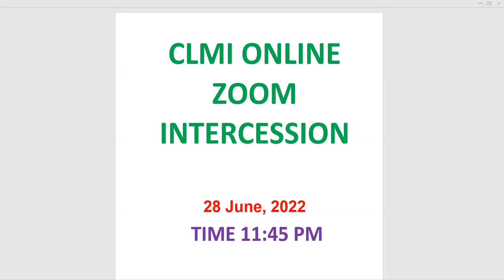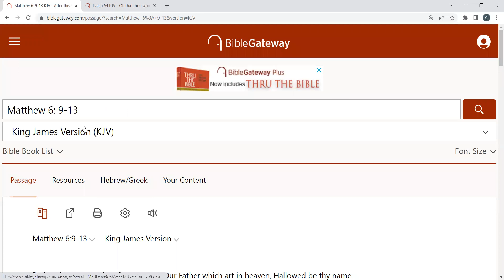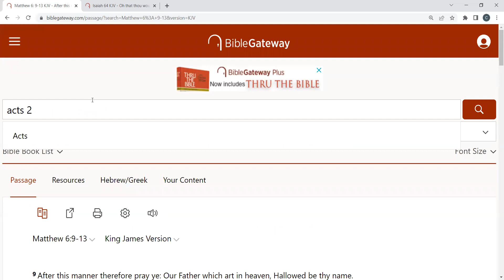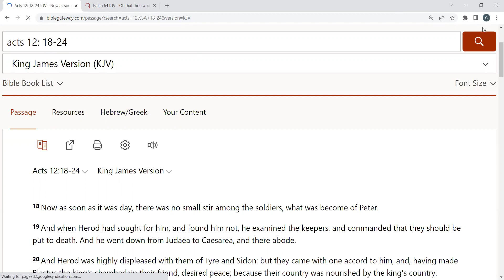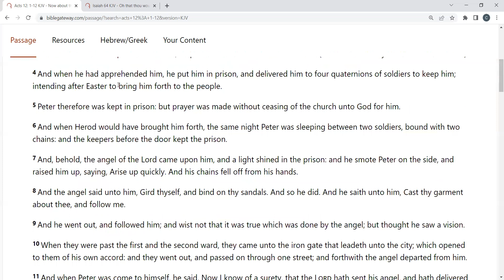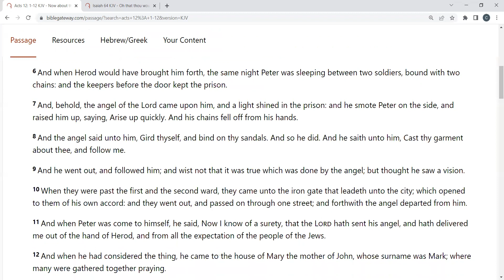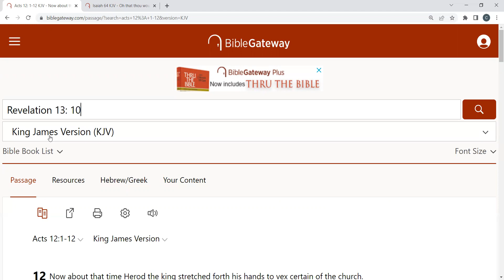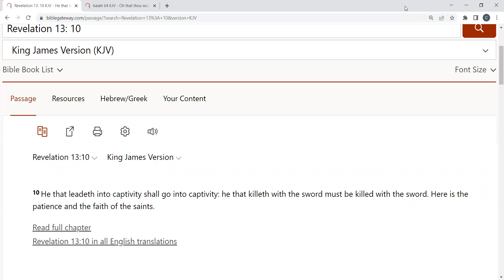Bishop Elizabeth Arowolo CLMI Night Vigil 28 June 2022